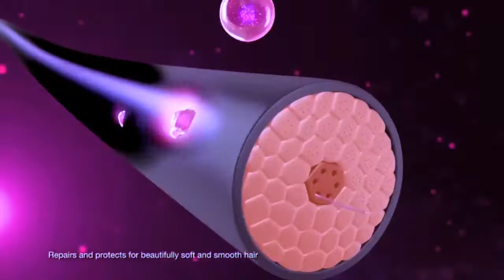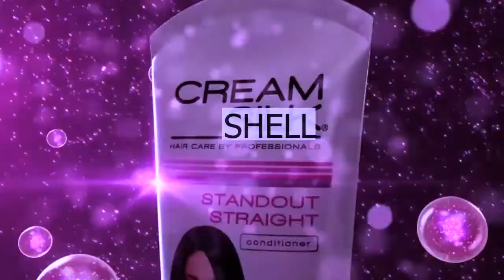CREAM SiLK COMMERCIAL 2021 💘 (School Project)Ariane Morata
Ariane Morata
(School Project //Filipino\\)
Hello everyone! I'm back with another video (Parody HAHA)

More videos coming soon! Keep safe! 🥰💜